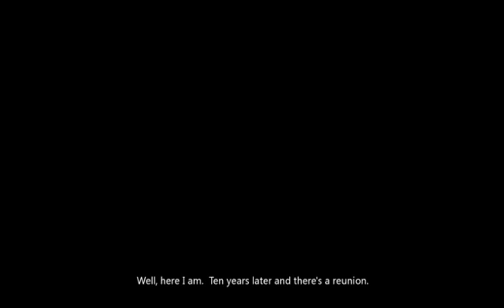Conker's Big Reunion #1: We Need Mario!!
Where is that fat plumber when you need him!?